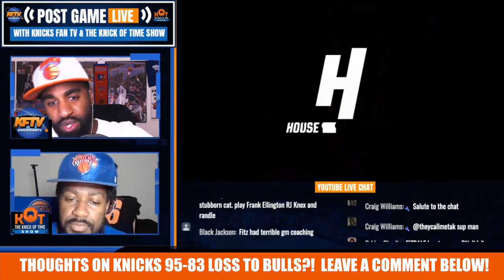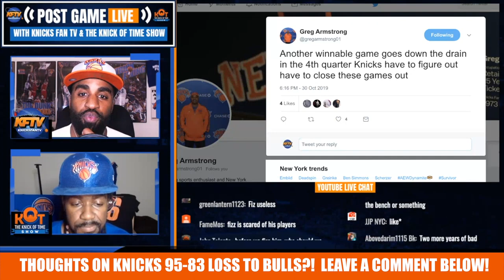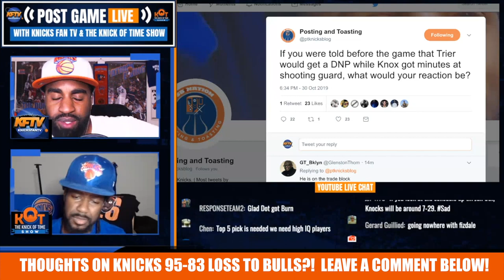New York Knicks News: 6 KEY Takeaways From The Knicks LOSS To The Magic| 10 31 19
New York Knicks News: 6 KEY Takeaways From The Knicks LOSS To The Magic| 10 31 19.  CP & J.Ellis give their reaction to the Knicks 95-83 loss to the Orlando Magic

🏀PODCAST LINKS! 🏀

2 ) 🔽Watch These Knicks Video Next!🔽